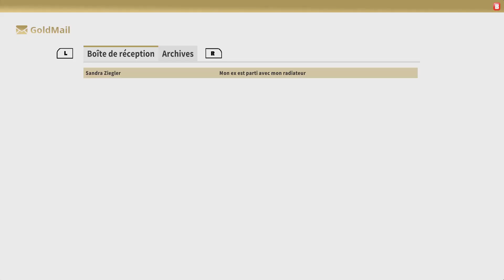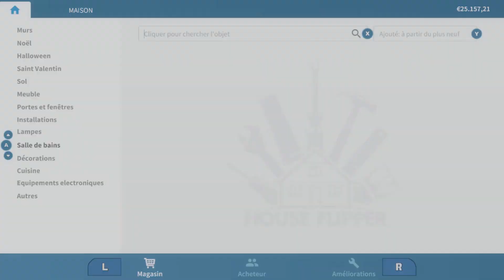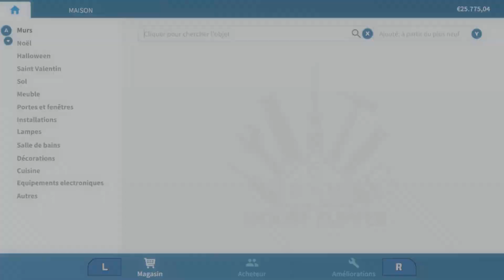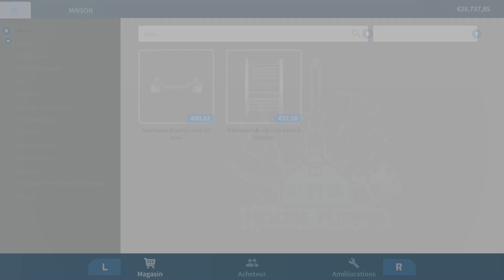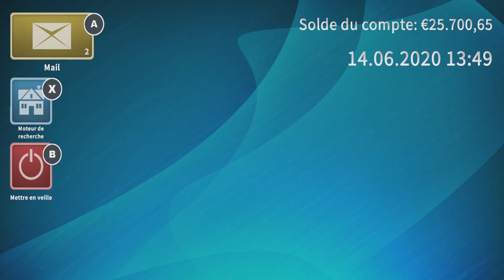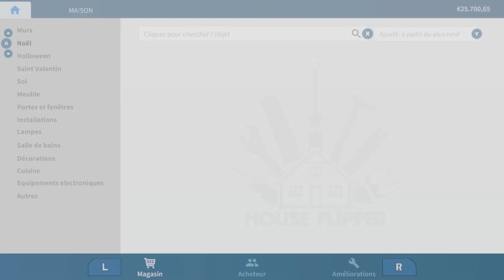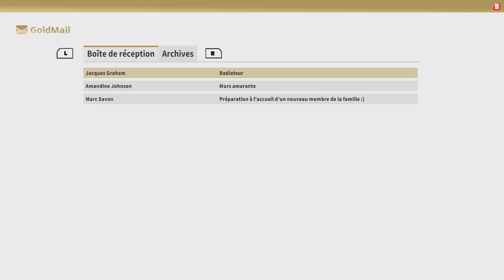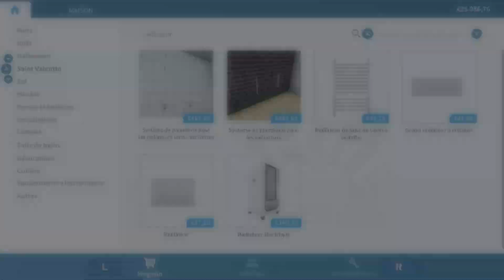House Flipper - Let's Play Découverte [Switch]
Vous rêvez de retaper des maisons, de les acheter et de les revendre après avoir effectuer des travaux d’embellissement ou de restauration ? House Flipper vous propose de plonger dans cette aventure. On part ensemble pour une découverte du jeu qui vient de débarquer sur Nintendo Switch.

Bon visionnage !